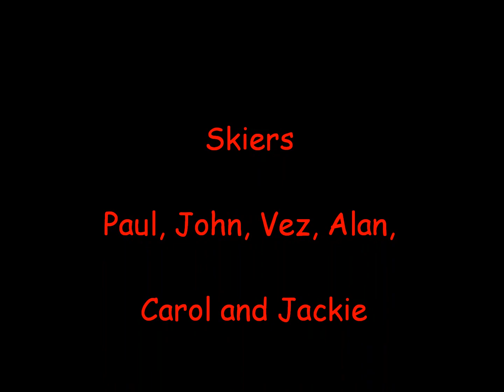Trois Vallees Red Run Alouette Meribel 5 3 14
Red Run in Meribel valley wiith Beeslack and Bathgate ski Clubs March 2014